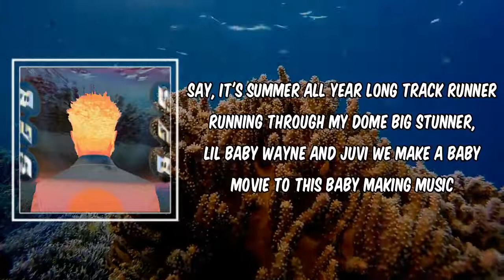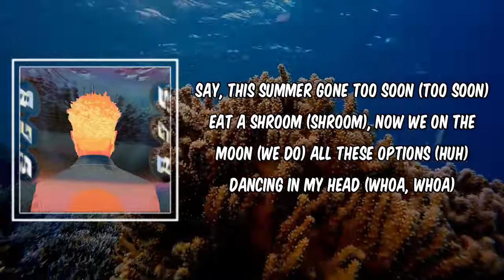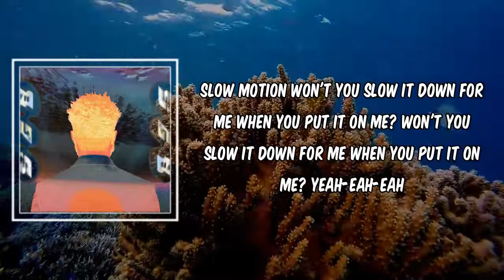Slow Motion (Lyrics) - DUCKWRTH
Slow Motion by DUCKWRTH
Album: SG8*

Slow Motion Lyrics:

Verse 1]
Say, it's summer all year long
Track runner running through my dome
Big stunner, Lil Baby Wayne and Juvi
We make a baby movie to this baby making music
Horses gallop through the street
When you puttin' that thing on me
Angels singing all to the beat
Don't it sound so sweet?
Movin' too fast, take off your cleats
Runnin' around like all week
Close the door, hit the sheets
Now you movin'

[Chorus]
Slow motion (Slow), slow motion (Slow)
I knew you would like it, knew you would ride
Slow (Slow)
Slow motion
We was movin' (Too quick)
Slow motion (Yeah-eah-eah)

[Verse 2]
Say, this summer gone too soon (Too soon)
Eat a shroom (Shroom), now we on the moon (We do)
All these options (Huh) dancing in my head (Whoa, whoa)
You thought I'd ask for hеad, but I hit yo' spot instead
Givin' everything you need
You ain't еver gotta plead (Too true)
Alexander on the Queen
'Lenciaga on the seam (Too true)
We just slowin' down the speed
I just wanna make you cream (Too true)
Horses gallopin' on the scene
I see you riding

[Chorus]
Slow (Slow)
Slow motion
Slow motion

[Outro]
Slow motion
Won't you slow it down for me when you put it on me?
Yeah-eah-eah